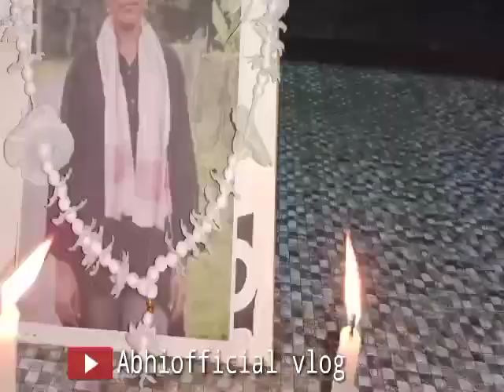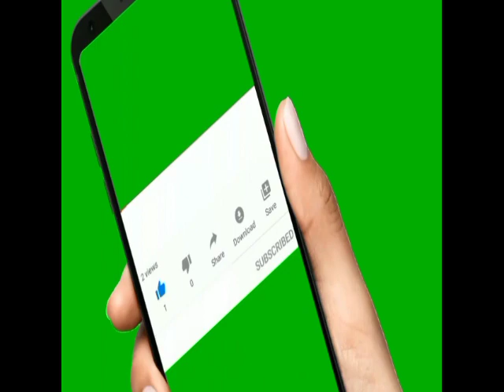condolences#AASAA,Digboi Regional Committee@Digboi,TingraiBazaar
With a new Vlog regarding the All Adiwasi Student Association of Assam (AASAA).. Digboi Regional Committee..raising voice against Crimes..Rape..etc.
Incident of Baksa District...
They expressed Deepest condolences to Lt. Rushita Ekka at Tingrai Bazaar(Digboi)Assam..

Friends kindly support me..so that I will be able to get all these types of vlogs...

Thanks everyone for supporting my channel